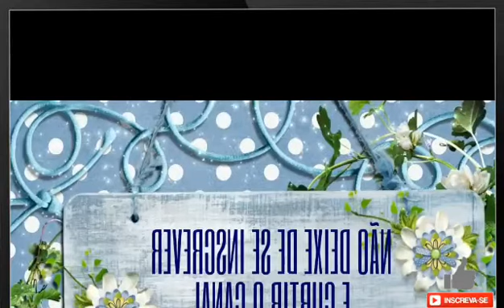Músicas de Natal